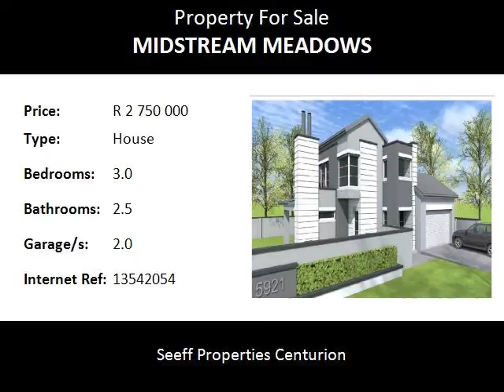3.0 Bedroom House For Sale in Midstream Meadows, Centurion, South Africa for ZAR R 2 750 000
Bedrooms: 3.0
Bathrooms: 2.5
Garages: 2.0
Price: R 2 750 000

Property Description:

Building package for sale in Midstream Meadows Estate. Save on transfer duty. Modern double storey home. THe developer make use of modern high end finishes throughout. Exceptional quality tiles and attention to every detail.